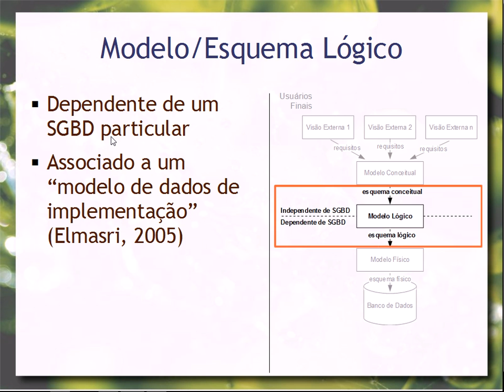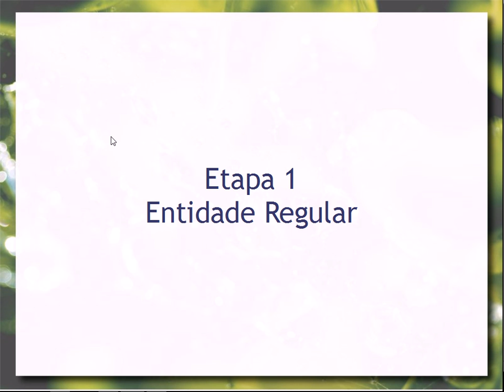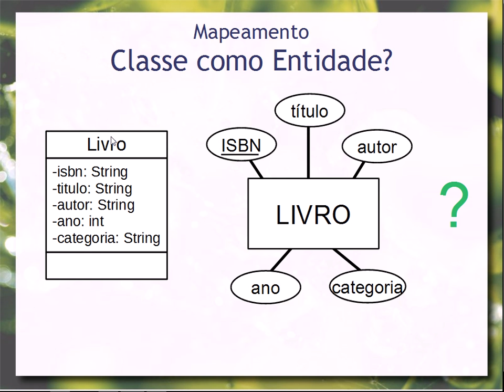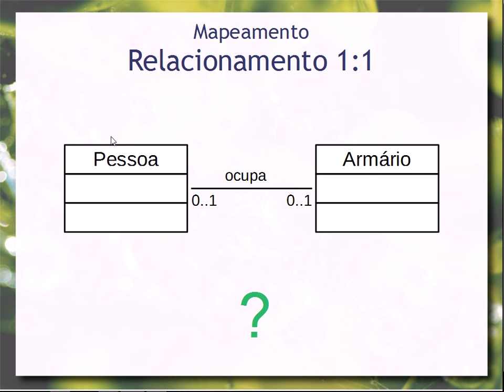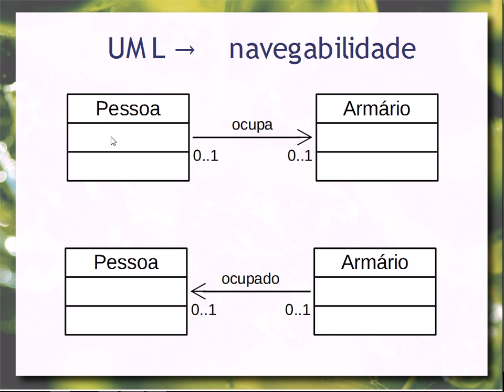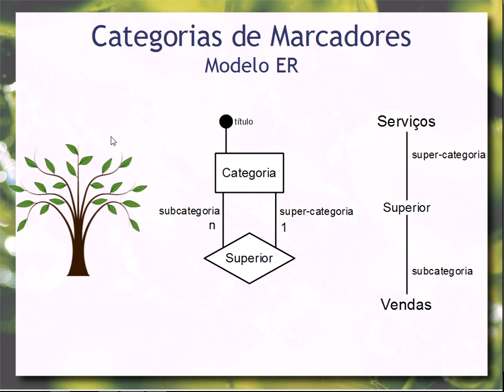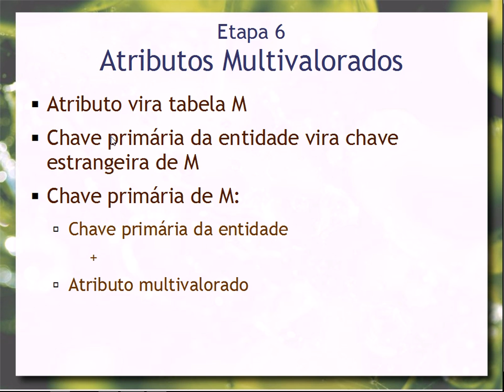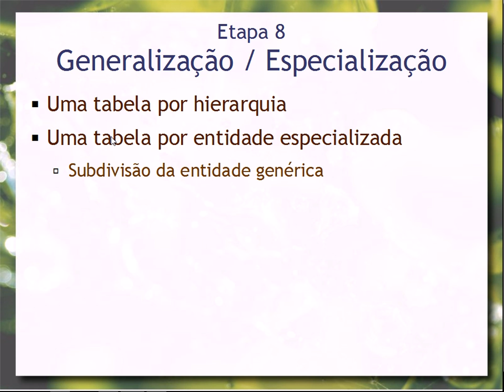Mapeamento Conceitual-Lógico - Aula 03 - Bancos de Dados 2016.1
Mapeamento do modelo conceitual para o modelo lógico, com enfoque em dois tipos populares de mapeamento: Entidade-Relacionamento para Relacional e Orientado a Objetos para Relacional. Debate sobre as decisões de mapeamento e seu impacto no modelo lógico.